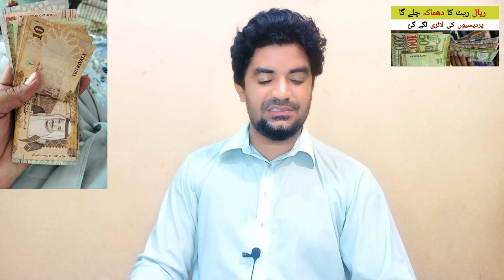Kia Riyal rate uper jai ga | Saudi arabia Riyal rate in PKR Rupees,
Saudi Arabia Latest Update News today in Urdu and Hindi, Saudi News in Urdu, Today News in Saudi Arabia, Kia Riyal rate uper jai ga | Saudi arabia Riyal rate in PKR Rupees,